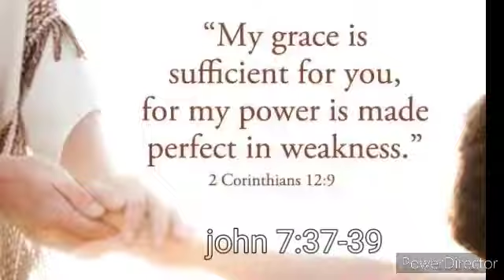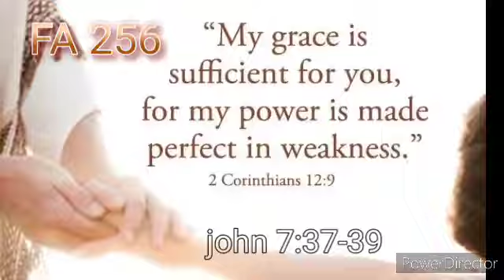குடும்ப பலிபீடம் (sep 13)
குடும்ப பலிபீடம் - அனுதின மன்னா(செப் 13)
வசனங்கள் : யோவா 37-39
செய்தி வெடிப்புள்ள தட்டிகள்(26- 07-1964